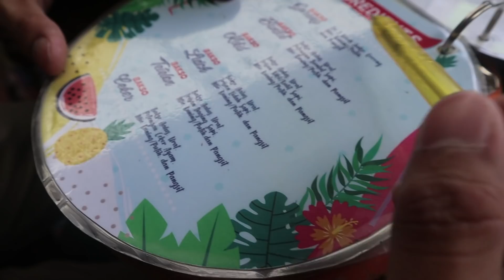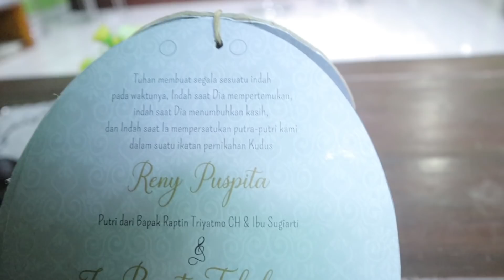INI TANGGAL PERNIKAHAN KITA??!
Follow Instagram kita @joe_birusto & @deborareny_
Ini hanya untuk menghibur aja gak ada maksud apa apa..